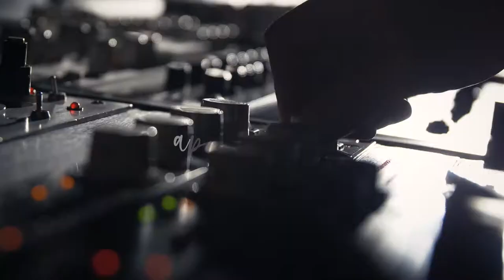CEMIG CARNAVAL 2020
Produção: Tropical Filmes
Direção: João Giovani